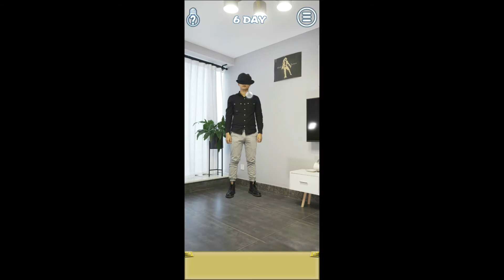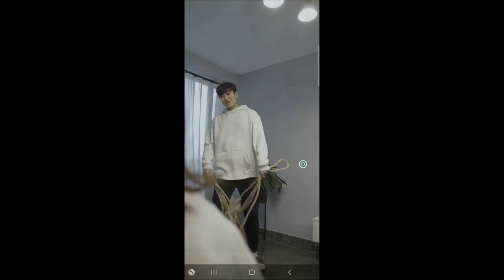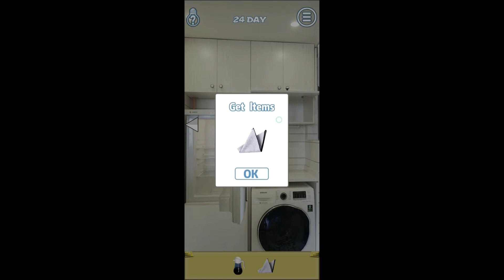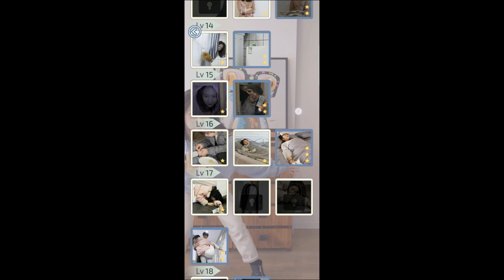Finding Wife's Egg Money [ Live ] all levels 1 -29 Walkthrough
This is game Find  wife’s egg money Live version (beta)

The new version of finding the wife's private money is coming! Real-time acting and upgraded gameplay will give you a more realistic experience, more interesting performances, the change is the form, the constant is the ultimate, today is also a day to work hard to find the wife's private money!But be careful not to be discovered by your wife, otherwise it will cost more money to coax your wife into anger.

Google Play:. updating.
App Store :. updating.

If any owners has an issue with any of the uploads please get in contact  and it will be deleted immediately. Thank you for your coopertation.